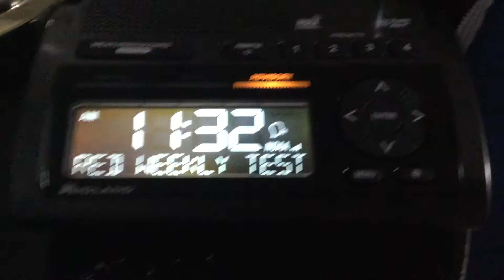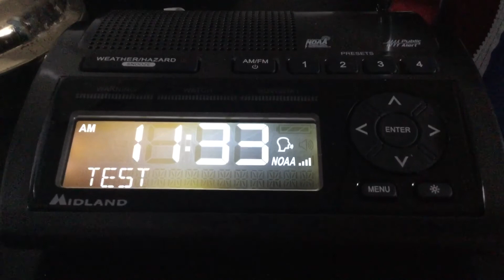12/9/20 - KHB38 Required Weekly Test (EAS #10)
First required weekly test for the month of December!